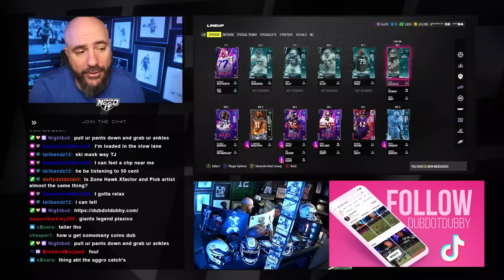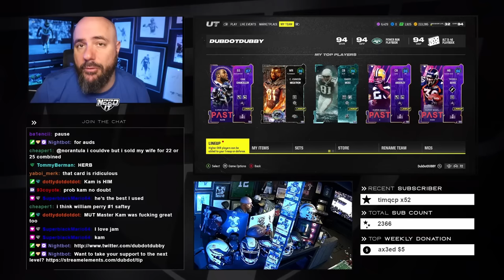SUPER BOWL PROMO HELPED ME CREATE THE BEST TEAM EVER!!!